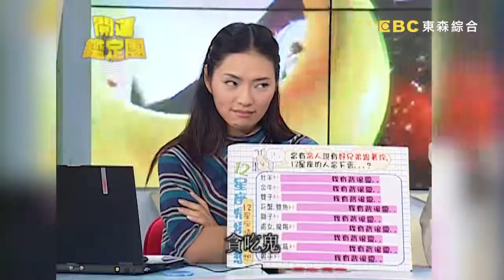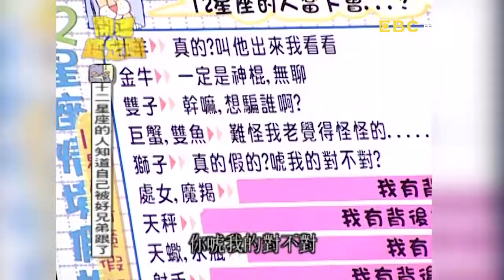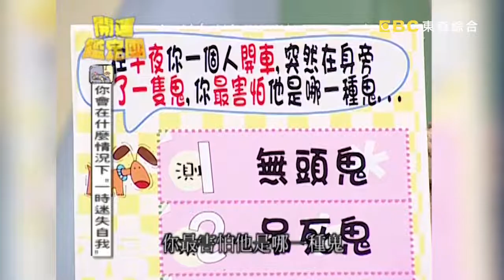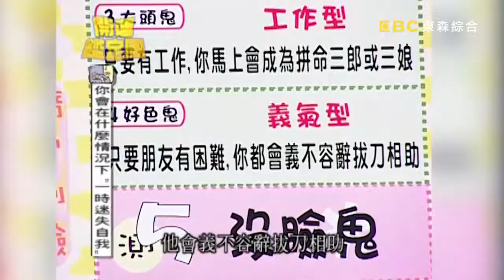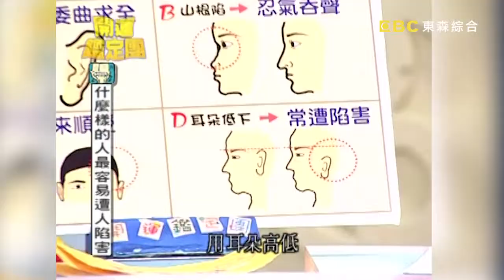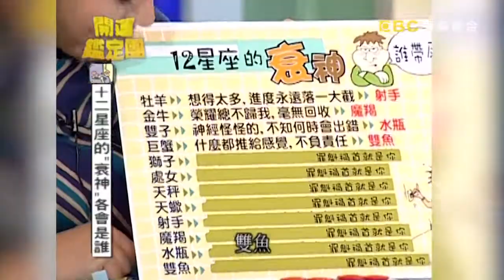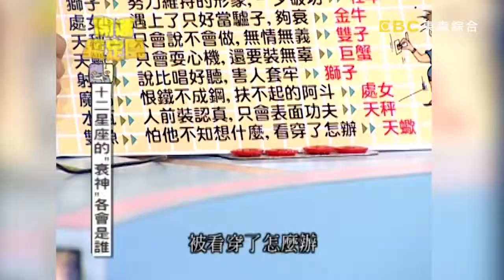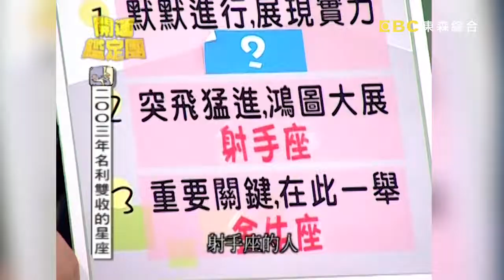許效舜自認出生就要走「這條路」？國師唐綺陽：星盤中有人格分裂特質？！【開運鑑定團】EP411｜唐綺陽｜星座運勢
主持人：李明依
來賓：許效舜、白雲
專家：唐綺陽(唐立淇)、高祖寧

05:00 什麼樣的星牌會與神佛特別有緣？
16:20 你會在什麼情況下一時迷失自我？
23:40 什麼樣的人最容易遭人陷害？
30:00 十二星座的衰神各會是誰？